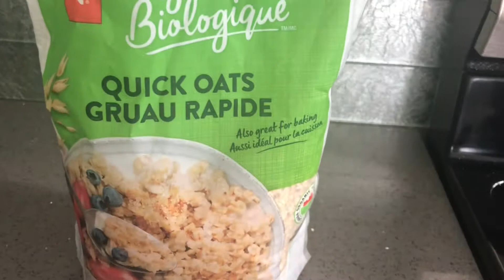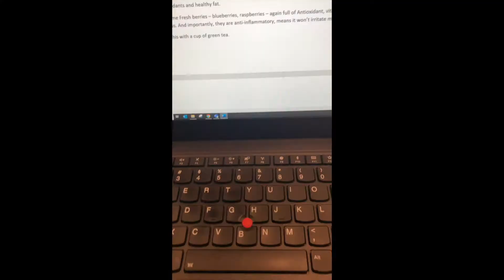What i Eat in a Day | Healthy | Love Within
Hi Loves!
hope everyone doing well. Here is my new video what i eat in a day. Hope you guys are enjoying this video.

Lailimah

Dressing recipe inspired by @AnnieJaffrey